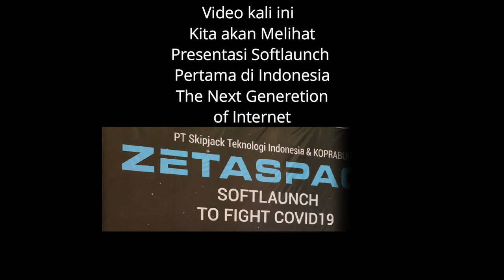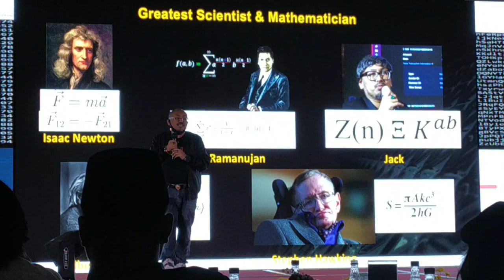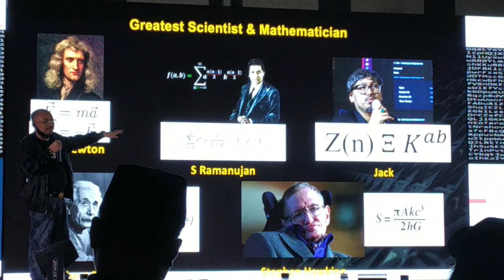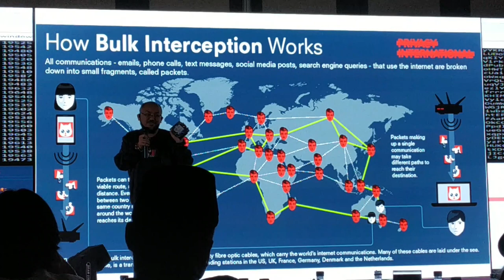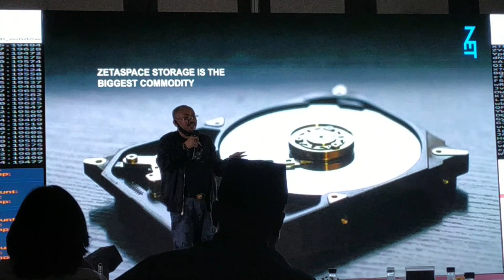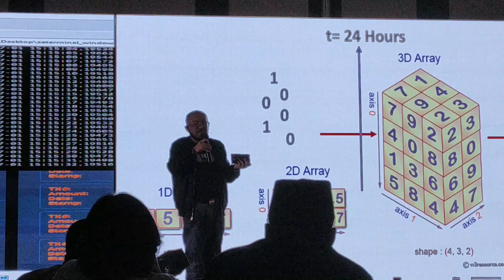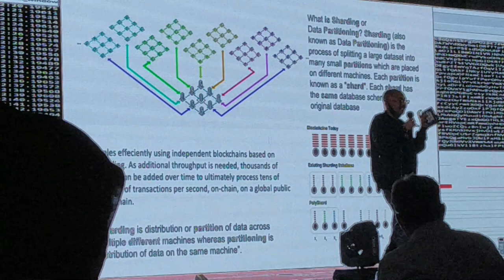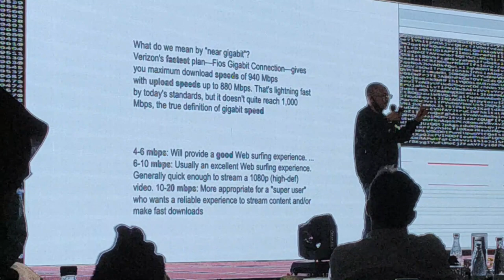Zeta Space : Next Storage Data New Internet Generation Presentation of Prof. DR Lord Jack Rahman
Indonesian became Center Data Zeta of Universe
revolutionary market economy in cloud data

To became New next Gereretion of Internet